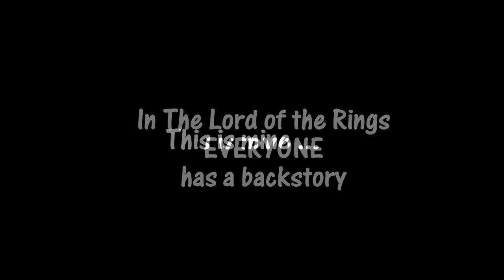Lord of the Rings: Books, Films, Reactions Episode Fifteen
More than just another Lord of the Rings reaction. It's a reaction to those other LOTR reactions, as well as related subjects, mainly how the books and films differ.

(2) Watch the Episodes in sequence
Watching just a few minutes here and there doesn't do you much good.